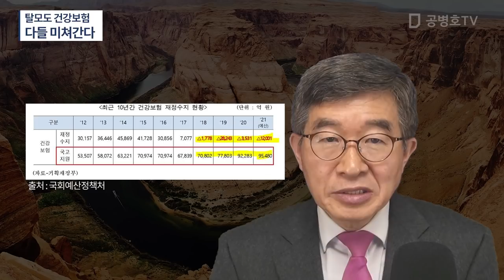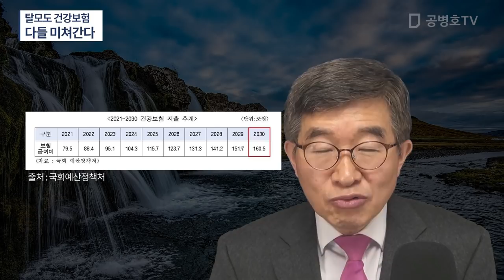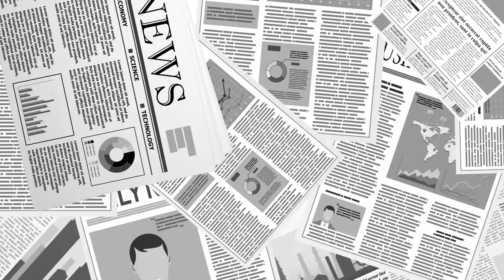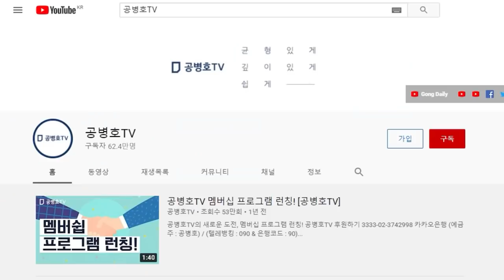탈모까지 건강보험으로 / 다들 마구 마구 미쳐돌아간다 / 2021년 세금으로 건강보험 지원액수 10조원 / 망하려면 무슨 짓을 못할까 [공병호TV]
Bitcoin : 3MTW849AkP2ftLeSK2teZHMmzLu7Z83s9U